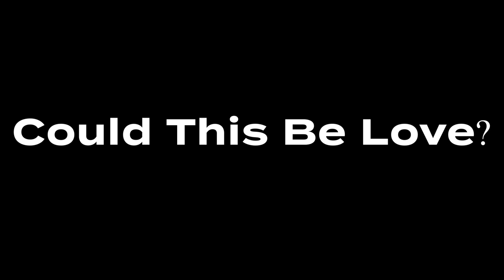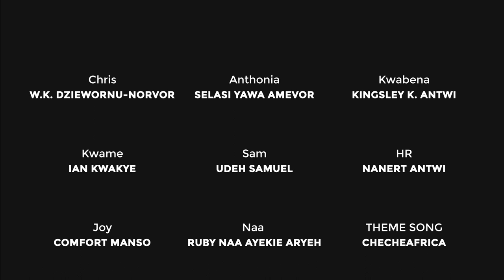Could This Be Love? (Episode 13)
Caught in the whimsical web of Chris's antics, Joy finds herself veering away from her national service boyfriend.

As she navigates this unexpected twist, questions arise: Is she making the right choice, or is there more in store for her that she has yet to discover?